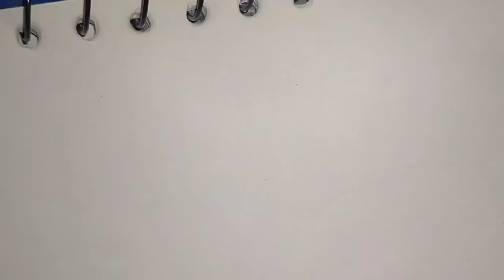new beautiful shading mehndi design/ zm mehndi 2021/ mehndi lovers/ pencil shading/ henna design